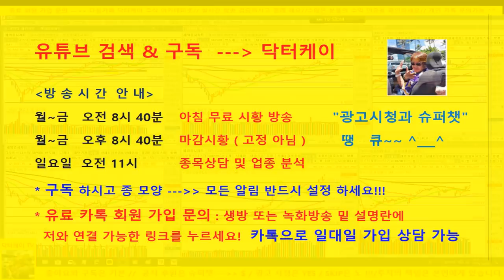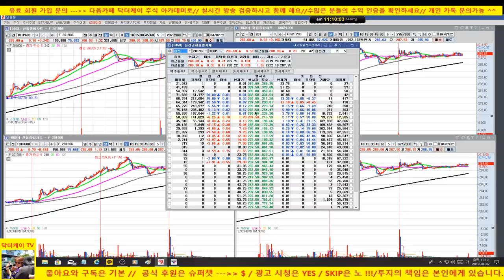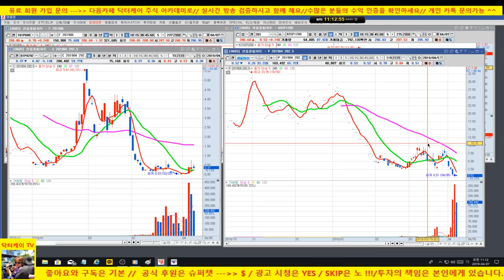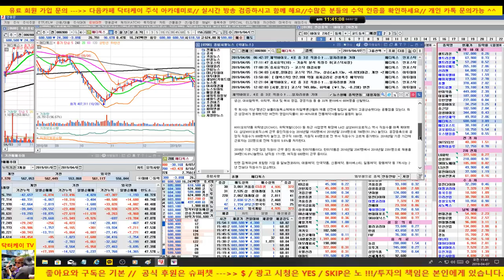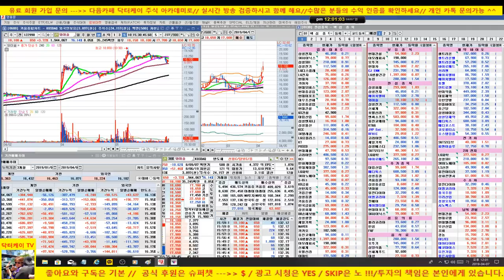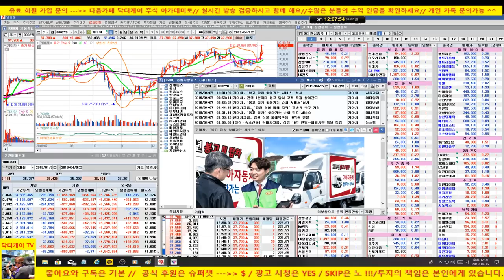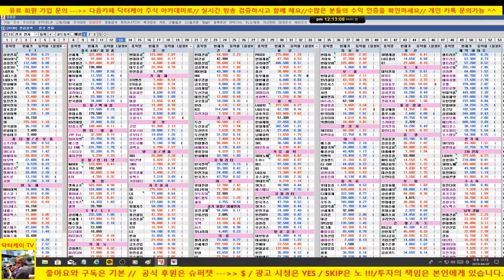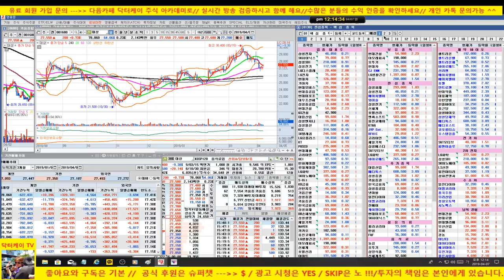[주식초보탈출방송]삼성전자,셀트리온,현대차,현대건설 그리고 업종 대표주 분석/190407/대한민국 No.1 닥터케이 주식아카데미